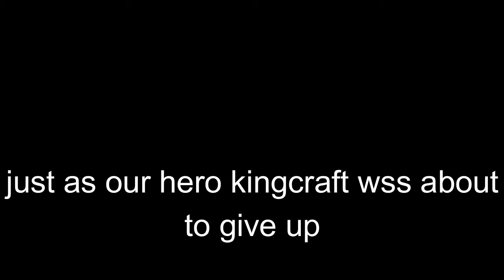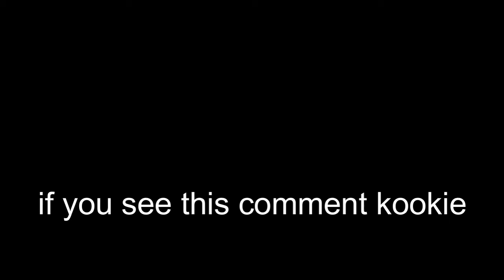the next top tier frustrating mod is...